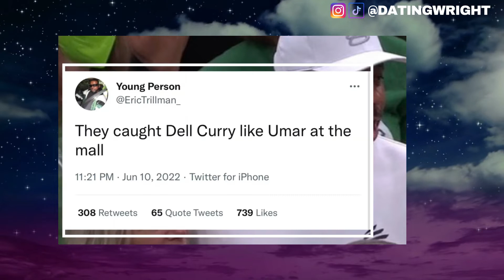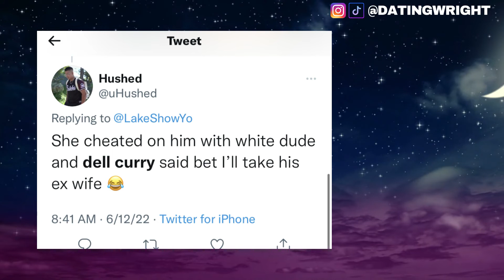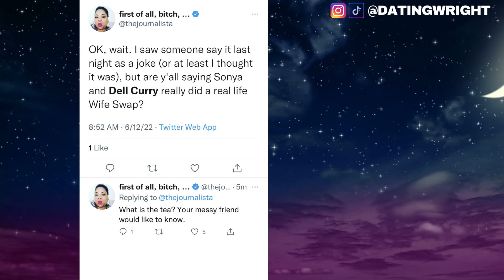Steph Curry's Dad Dell Curry MOCKED After REVEALING His White Girlfriend At NBA Finals Game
Steph Curry’s father Dell brought a pretty blonde with him, as his apparent date, to last night’s Golden Swae Warriors game, Media Take Out confirmed.

Dell and his estranged wife Sonya, Steph’s mom, are currently locked in a very bitter divorce. According to Dell, Sonya has been cheating on him for years, with at least one (and possibly more) man. Sonya has denied the claims and alleges that it was Dell who was cheating throughout heir marriage.